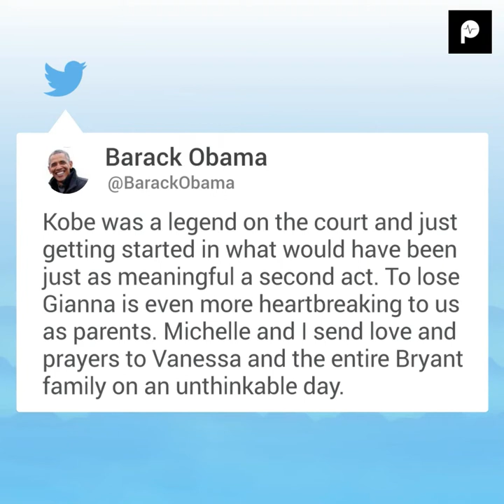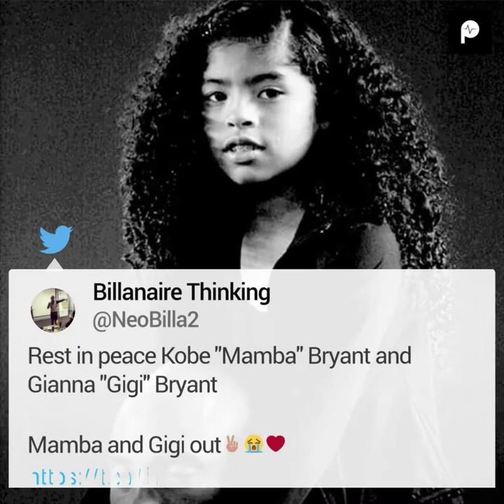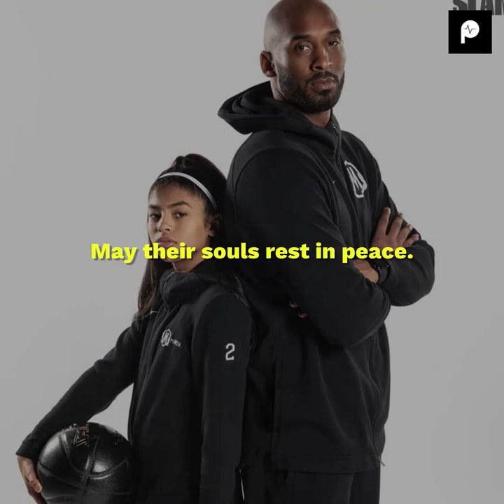Painter Paints Emotional Picture of Kobe Bryant Upside Down. Emotional Tributes to Kobe &GiGi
After the news of the death of Kobe Bryant and his daughter Gigi Bryant, social media has been sharing tweets, pictures and emotional messages about the father and daughter.

The world reacts to their death, including Senegalese Boubou Design, a painter known for his art of painting portraits upside down using an object related to the subject.